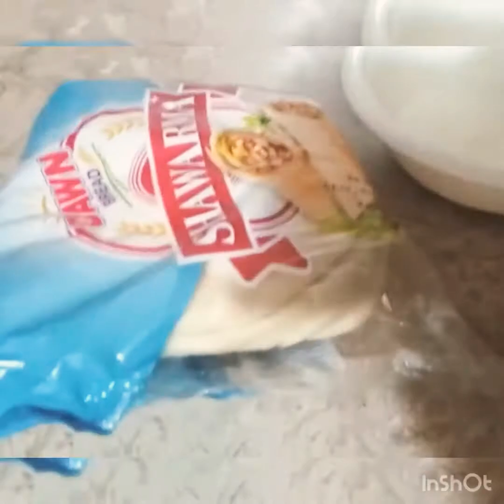shawarma recipe by EASY WAY BY SEHRISH